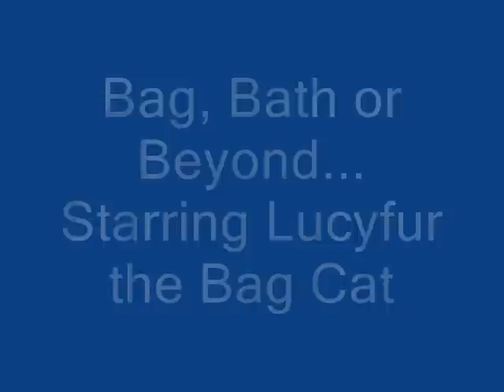Bag, Bath . . . Or Beyond!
Our kitty, Lucyfur decides that "bathing" in our bathtub might be fun. Enter plastic bag and ...she gets distracted